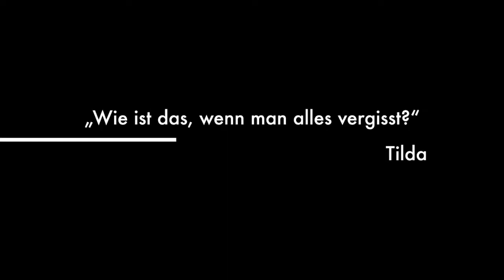Theaterstück 2019 Trailer "Honig im Kopf"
Dieses Jahr spielte der Holperdinger Theaterverein Beratzhausen das Drama "Honig im Kopf".